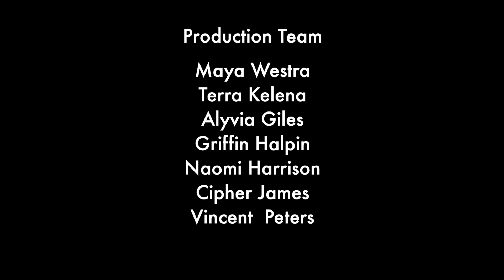Closing Time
Every cup of coffee comes with a story